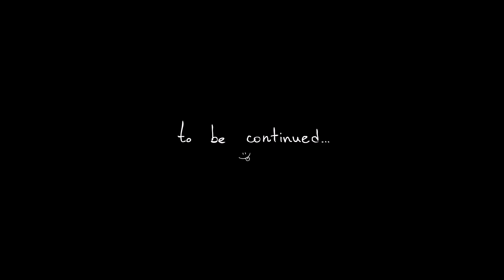Funny Smite (Season 02) - Ep01: Conquest (Part 1)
Funny Smite is a  short animation about Smite